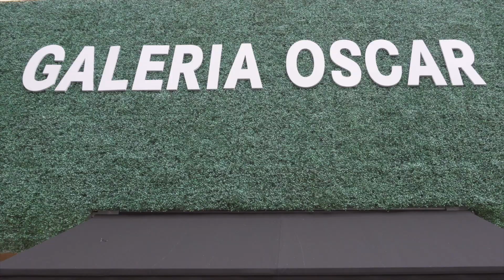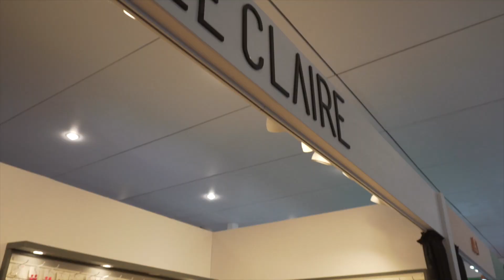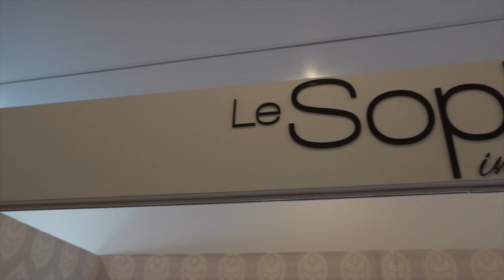MATA vai a Galeria Oscar com Zá Santori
Nossa cantora musa Zá Santori foi nos mostrar um pouco da Galeria Oscar e das escolhas delas para o carnaval.